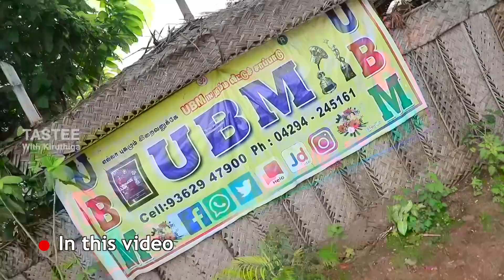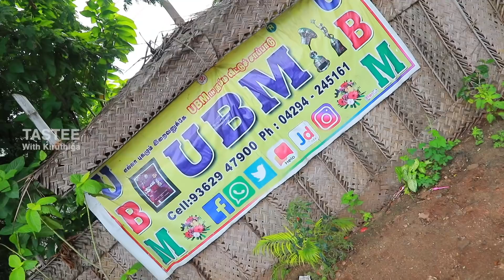Perundurai Kari virundhu Unlimited at Rs 700 UBM I Tastee with Kiruthiga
UBM Namma Veetu Saapaadu - Seenapuram, Erode
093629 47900